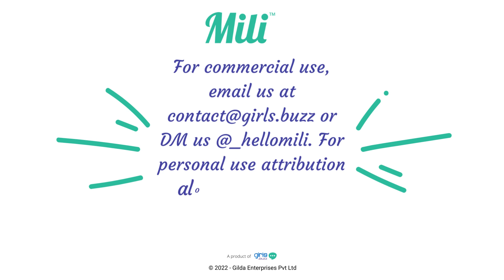We Want Grandchildren!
This is definitely emotional atyachar. Parents need to stop attaching their emotional requests to having a child. The decision to have a child has to be the couple's comfort, if and when they are ready. Educate your parents that with nuclear families and both partners working, it's not as easy to grow up a child. And most importantly don't get emotionally pulled into it.